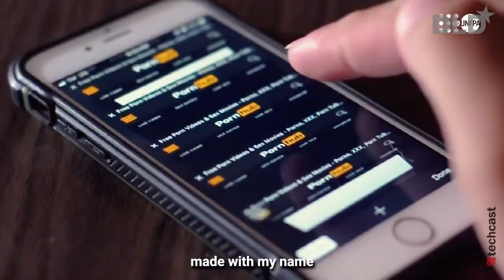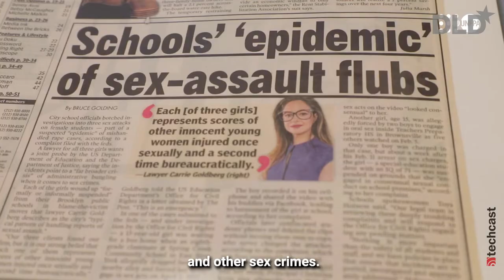The Virtual Is Real: Ending Online Violence (Kanem, Wildermuth, Koch, Diekmann) | DLD 22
Hate speech and violence against women on the Internet are a global problem that needs urgent attention, as this panel discussion with Natalia Kanem (United Nations Population Fund, UNFPA), Nicole Diekmann (Author & Journalist), Katja Wildermuth (Bayerischer Rundfunk) and moderator Tanit Koch (The New European) makes clear.

The session begins with a call-to-action from Natalia Kanem: “Technology, indeed, is one of the great equalizers and it's one that has huge social impact”, the Executive Director of the UNFPA says. “Digital technology transforms lives for billions of people [and] also offers us incredible potential to accelerate economic growth.”

But there’s also the troubling trend that “violence can spill from the virtual context into real life”, Kanem notes. “This is an issue of rights, because everyone has the right to live free from fear and free from harm.”

To address the problem, the United Nations agency created is bodyrights campaign, “The Virtual Is Real”.

The big question, Kanem says, is: “How do we get digital platforms to take down objectionable content immediately, not after a process of days, months, years, or never?”

When left unaddressed, online hate speech has a silencing effect, the discussion shows.

“It causes women to withdraw from social media”, Nicole Diekmann says. “They start to withdraw from discussions they think could lead to harassment, to hate speech against them.”

Katja Wildermuth points out that “a free and fair and respectful public sphere is nothing we can take for granted. So we need to have regulations” for digitial platforms, she demands, similar to the ones that exist for traditional media.

“The main challenge is that platforms still deny to be publishing houses as well”, Wildermuth argues. “They pretend to be just tech companies” but should be held responsible for what happens on their services.